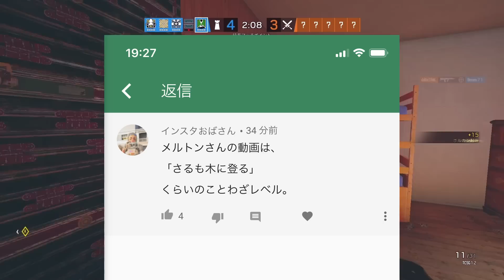【R6S】入れない部屋が作れる!?セウトすぎる技ｗ【レインボーシックスシージ】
発表！
8月30日(金)よりメルトンとみんなが集うファンコミュニティアプリ「メルトンの巣」を開設します！月額会費300円です！最初の１週間は無料です。入会ページはこちらです！ライブ配信やスクラッチなど開催予定！デジタル会員証は入会順なのでお早めに！
※8/30（金)18時オープン！

入会方法について
月額利用料 300円(税込)
無料期間：１週間

クレジットカードまたはコンビニプリペイド決済での受付
※入会は3ヶ月(5%OFF)、12ヶ月(15%OFF)プランからお選び頂けます。
※プリペイドカードとは：利用者があらかじめカードに現金をチャージし、
その範囲内でクレジットカードと同じように利用できるカードです。
【コンビニで購入可能且つfaniconに対応しているプリペイドカードは以下になります】
ソフトバンクカード
バニラVisaギフトカード
ココカラクラブカード
イント＆プリペイド・ピコカ
パルコプリカ
NEO MONEY
※上記プリペイドカード以外はご利用になれませんのでご注意ください。

↑MeLton